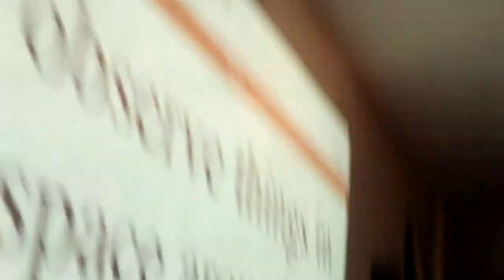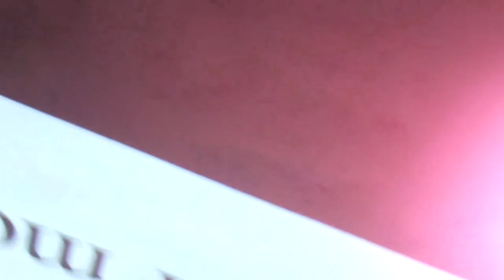47. observe things in the space around you. let those observations guide your movement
47. observe things in the space around you. let those observations guide your movement

6am - 6pm; 6min intervalz